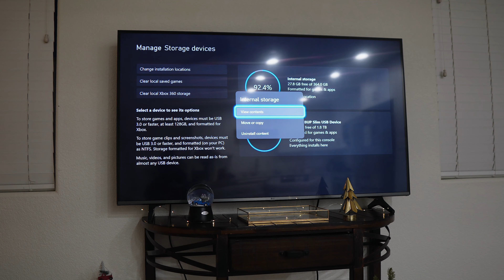The PROBLEM With The Xbox Series S!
These are the issues I've had so far with my Xbox Series S! Are they a deal breaker for you?

Xbox Series S : It's a no Brainer!

My Monitor

My Laptop All in one setup

The Rock Lamp on my desk

2TB External Hard Drive

1TB External Hard Drive

1TB SSD (Fast Drive)

Play and Charge Kit for controllers

LED Strip Lights around my monitor

LED Bulbs in my lamp

My iPad Pro 11 inch

My iPad pro pencil